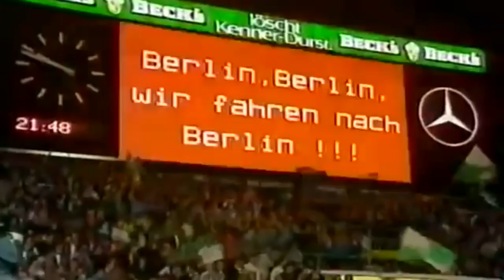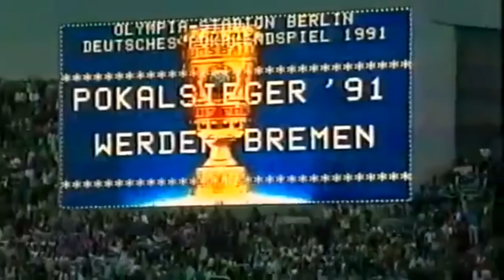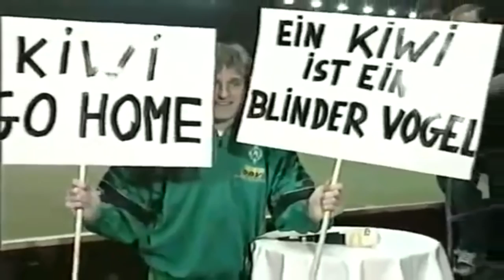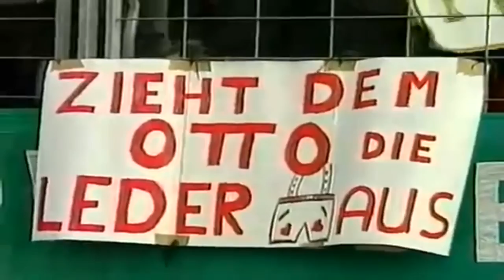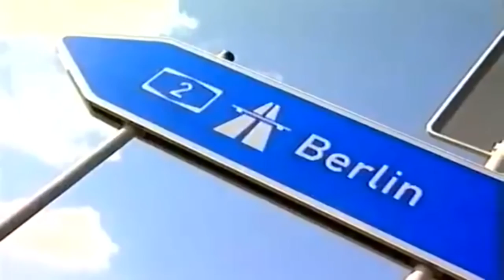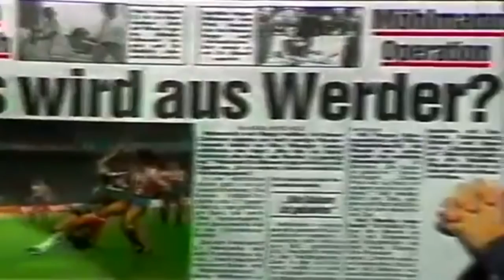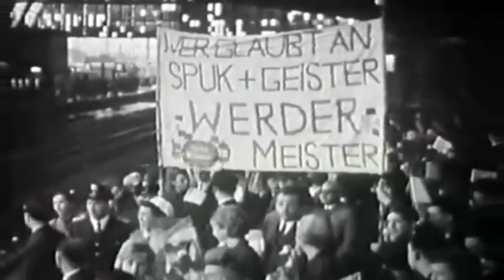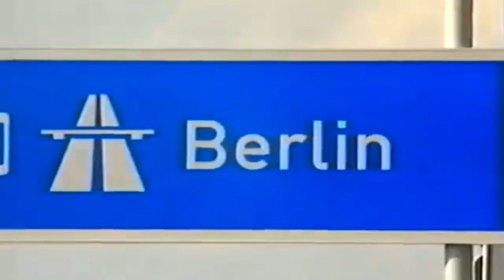= Die Geschichte des SV Werder Bremen = Doku 2016 HD